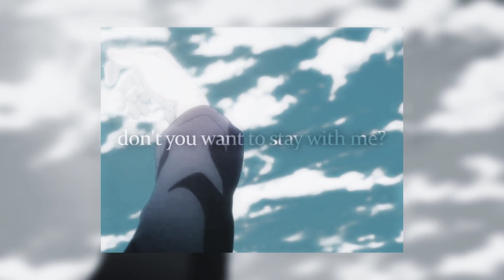under the tree - attack on titan final season (speed up)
sasageyo 🔥

request song?